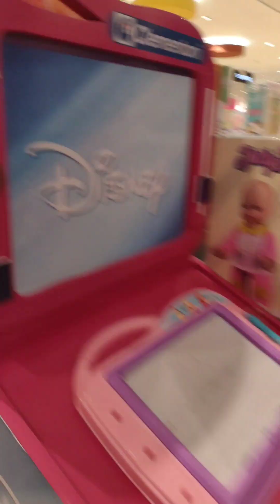New Toy Alert 🚨